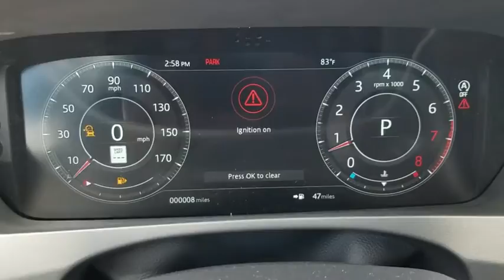2019 Jaguar F-PACE Miami, Aventura, Fort Lauderdale, Broward, Miami Beach, FL JKA366581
Polaris White New 2019 Jaguar F-PACE available in Miami, Florida at Warren Henry Jaguar. Servicing the Aventura, Fort Lauderdale, Broward, Miami Beach, FL area.
2019 Jaguar F-PACE 25t Prestige - Stock#: JKA366581 - VIN#: SADCK2FX9KA366581